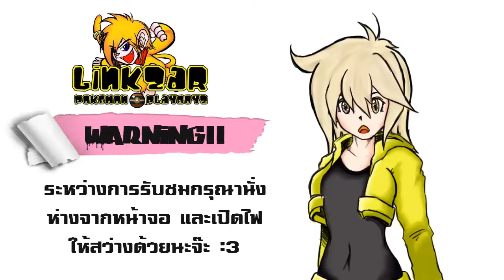LZ : Megaman Rock Force #2 [Photonman]